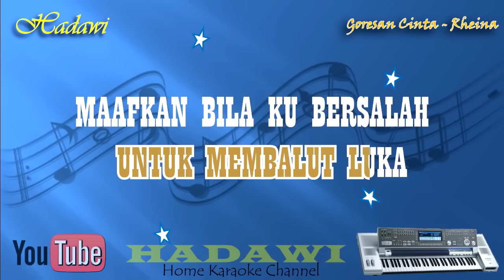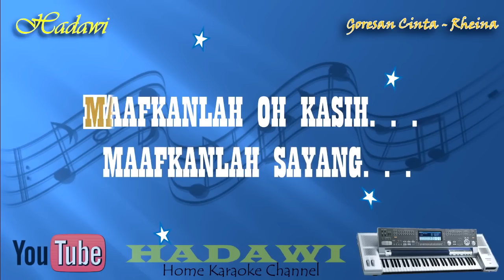Karaoke Goresan Cinta - Rheina | Keyboard Cover Tanpa Vokal